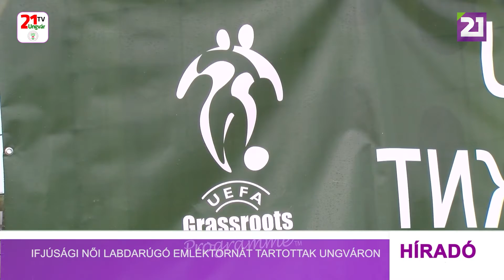Tv21 Ungvár - Ifjúsági női labdarúgó emléktornát tartottak Ungváron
Ungváron immár ötödik alkalommal rendeztek emléktornát négy kárpátaljai csapat részvételével az Ungvári Ifjúsági és Gyermek sportiskola növendékei – Olena Nagy, Irina Jasko és Szabina Krupka tiszteletére. Az eseményt az UEFA „A futball hete Ukrajnában” programja keretében tartották meg. Az esős időjárás ellenére a lányok lelkesen és odaadóan játszottak. Az idősebb korcsoportbeli lányok között az ungvári sportiskola csapata esélyeshez méltóan szerepelt, és megszerezte az első helyet. Ugyanakkor újoncok is részt vettek a tornán. Az ungváriakon kívül jól szerepeltek a tornán a Kárpátalja különböző településéről érkezett csapatok is. A fiatalabb korcsoportban a Huszti Nárcisz lett az első, az ungvári csapat a második, az ökörmezői lányok pedig a harmadik helyen végeztek